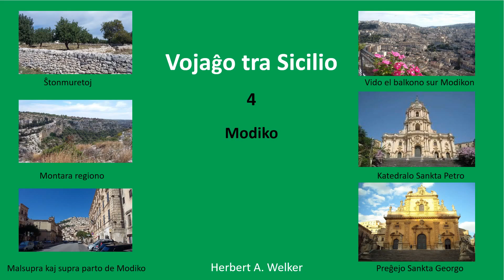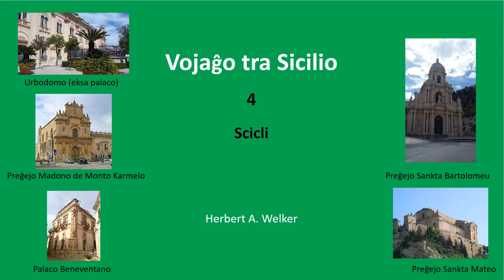Vojaĝo tra Sicilio – 4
La titolo de ĉi tiu serio estas “Vojaĝo tra Sicilio”. La prepozicio “tra” povus signifi, ke ni vojaĝis rekte de la orienta al la okcidenta flanko de la insulo. Sed mi ankaŭ jam uzis la vorton “rondveturo”, kiu estas iomete pli ĝusta, ĉar ni veturis el oriento suden, poste nordokcidenten, antaŭ ol reveturi al la orienta flanko.

En la antaŭa videaĵo mi diris, ke el Noto ni veturis direkte al Raguzo (Ragusa en la itala) Tamen, ĉar ni forlasis Noton pli frue ol ni estis planintaj, ni decidis viziti la urbon Modiko (Modica en la itala) antaŭ ol iri al Raguzo.

Modiko – kun proksimume 55.000 enloĝantoj – situas je distanco de nur 16 km de Raguzo en montara regiono. Proksime al Modiko la ŝoseo serpentumas dum 20 km. Kiel en pluraj regionoj en Sicilio, oni vidas ĉe la flankoj – kaj ankaŭ en la kampoj - muretojn el dikaj aspraj ŝtonoj.

Antaŭ ol enveturi en la urbon ni perceptis, ke ĝi havas supran kaj malsupran parton, sed ni ne sciis, kiu el ili estas la plej grava. Ni decidis iri al la malsupra. Tie ni vidis kelkajn belajn konstruaĵojn kaj serĉis tranoktejon, sed – nur rigardante el la aŭto – trovis neniun. Ni haltis, kaj mi serĉis tranoktejon en Booking. Mi elektis luĉambron – kun balkono – en domo en la supra parto de Modiko. Tamen estis malfacile atingi ĝin, ĉar denove la GPS ne bone funkciis. Ni demandis kelkajn homojn kaj eksciis, ke la strateto en kiu situas la domo estas proksima al pli granda strato, kiun bonŝance la GPS trovis. Alveninte tie, ni demandis pliajn homojn pri la adreso, kaj finfine atingis la domon.

La maljuna posedantino estis tre afabla. La luĉambro estis meblita per belaj antikvaj mebloj, havis iomete malnovan banĉambron kaj disponis balkonon kun vido sur la tutan urbon. Tiun vidon ni ĝuis vespere kaj denove frumatene.

La matenmanĝo okazis en la simpla salono de la domo, kune kun la geposedantoj kaj alia viro. Ĉiuj estis tre afablaj kaj parolis kun ni en la itala, lingvo kiun ni ne scipovas paroli, sed iomete komprenas.

Post la matenmanĝo ni adiaŭis, malsuprenveturis al la centro de la urbo, parkumis la aŭton, promenis iomete kaj vizitis precipe la katedralon Sankta Georgo kaj la preĝejon Sankta Petro, antaŭ kiu estas larĝa ŝtuparo, sur kies flankoj staras statuoj de la 12 apostoloj.

Ĉar ne estas multegaj vizitindaĵoj en Modiko, ni restis malmulte da tempo en la urbo. Tamen, ĉar ĝi situas inter Noto kaj Raguzo, valoras la penon viziti ĝin.

Se mi bone memoras, origine nia plano estis veturi de Noto rekte al Raguzo, sed, ĉar ni ne tranoktis en Noto, ni havis tempon ne nur por tranokti en Modiko kaj mallonge viziti tiun urbon, sed ankaŭ por veturi al Scicli [itala prononco: Ŝikli] , kiu estas urbeto kun malpli ol 30.000 enloĝantoj kaj distancas nur je 10 km de Modiko. Ĝi estas unu el la ok urboj de la regiono Val di Noto kiuj estas sur la listo de Mondaj Kulturheredaĵoj de Unesko. Do ĝi enhavas kelkajn barokajn preĝejojn kaj palacojn.

La ŝoseo inter Modiko kaj Scicli estas mallarĝa kaj serpentumas eĉ pli ol la antaŭa.

Alveninte al la urbeto, ni promenis en la centro, admiris de ekstere kelkajn preĝejojn kaj palacojn kaj vizitis la preĝejojn Madono de Monto Karmelo [Madonna del Carmine] kaj Sankta Bartolomeo.

Poste ni suprenveturis al monto sur kiu situas restaĵoj de antikva fortikaĵo kaj la ne plu uzita preĝejo Sankta Mateo. Reveninte al la centro, mi volis suprenveturi al monteto – ene de la urbo – kie troviĝas plia baroka preĝejo, sed la stratetoj estas tiom mallarĝaj, ke mi ne sukcesis alveni al ĝi kaj ke malsuprenveturante – eĉ ege malrapide – mi preskaŭ ne sukcesis pasi tra unu el la kurbiĝoj.

Fine, por iri al Raguzo, ni veturis unue direkte al Modiko, sed sur alia ŝosejeto ol tiu sur kiu ni estis alvenintaj al Scicli. Tamen ĝi estas same mallarĝa kaj same serpentumas. Proksime al Modiko ni daŭrigis la veturon ĝis Raguzo dum ĉirkaŭ 20 km sur la ŝoseo kiu ligas tiun urbon al Noto.